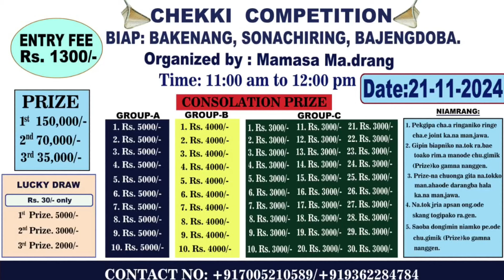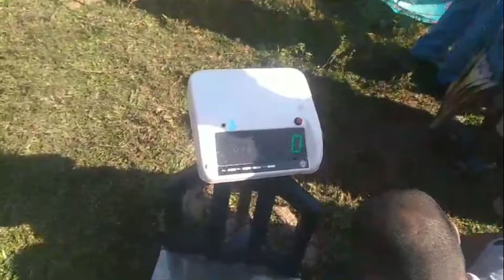Bajengdoba Bakenang Sonachiring Chekki Competition | Da·al Na·tok Wataha 4.27 Quintal | 21 November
Bajengdoba Bakenang Sonachiring Chekki Competition 21 November 2024